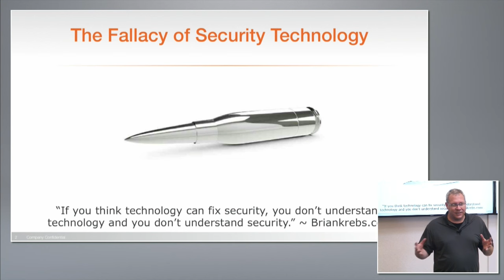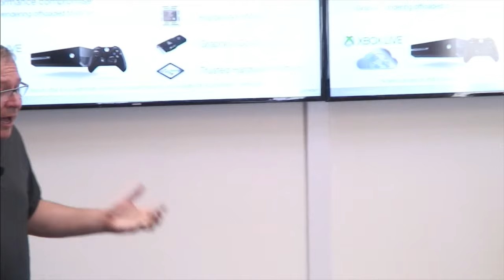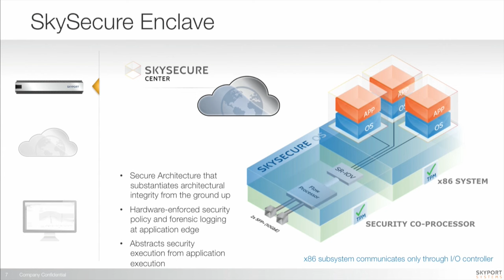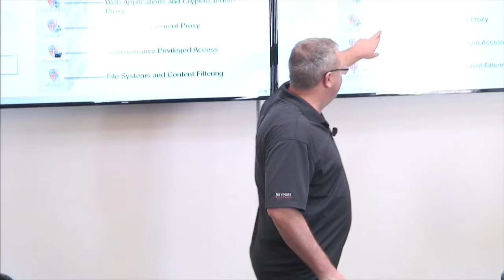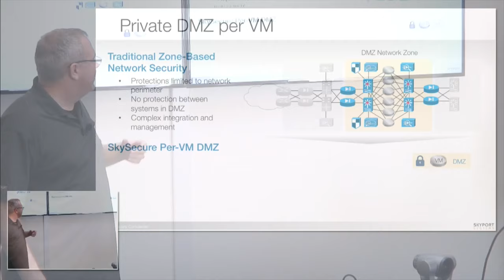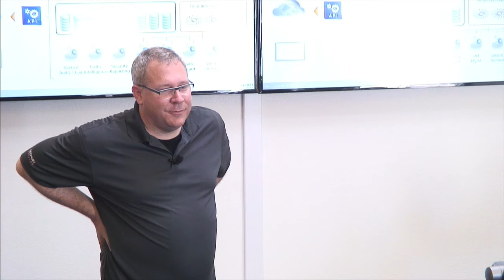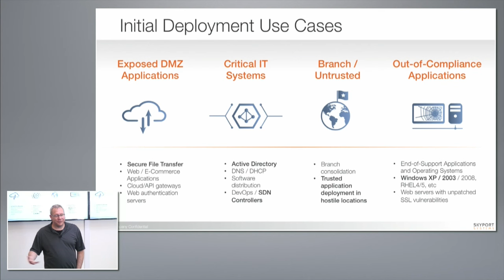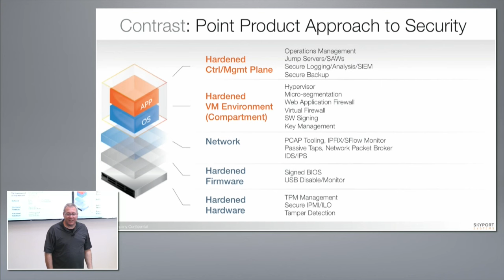Introduction to Skyport and SkySecure with Doug Gourlay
Doug Gourlay, Corporate Vice President, introduces Skyport Systems and their SkySecure product. He discusses the security problems with current solutions and how SkySecure addresses these. Recorded at Networking Field Day 11 on January 20, 2016.